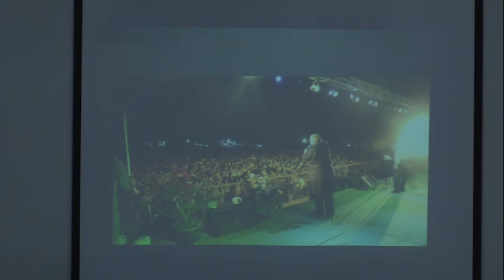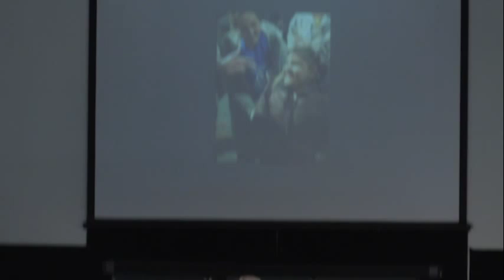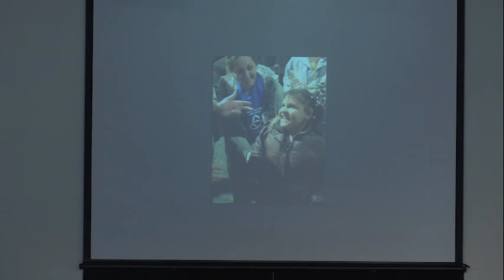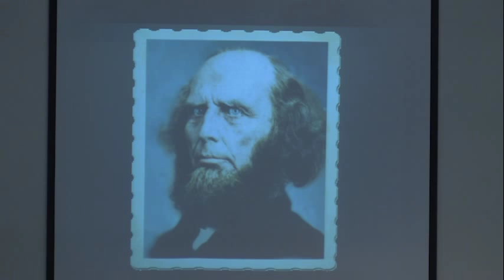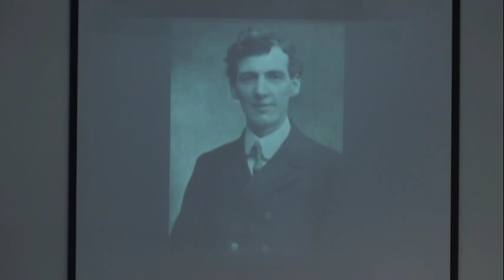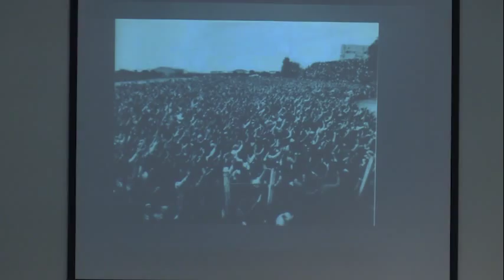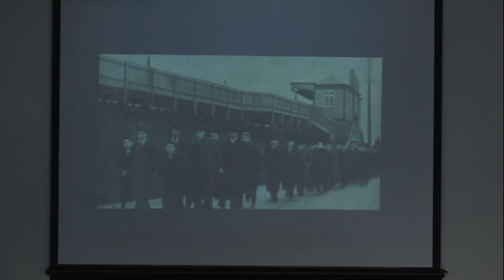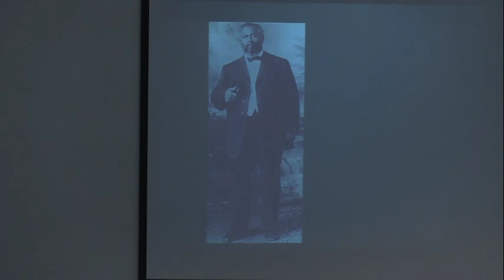Sunday, May 25, 2014 AM w/ Evangelist Tim Hall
This is church service at the Abiding Place. To watch live please tune into our Live Stream on our website listed above Wednesday night starting at 7pm PST and on Sunday starting at 1030 am PST and 6 pm PST.